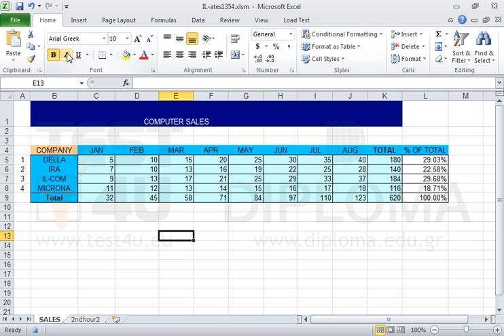Record a new macro using the name newmacro to apply Bold and Italics.